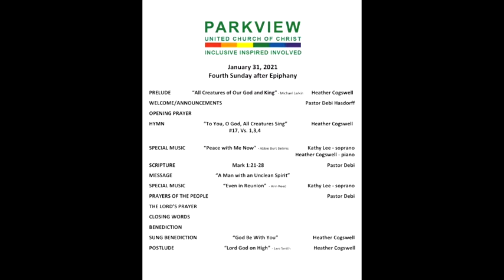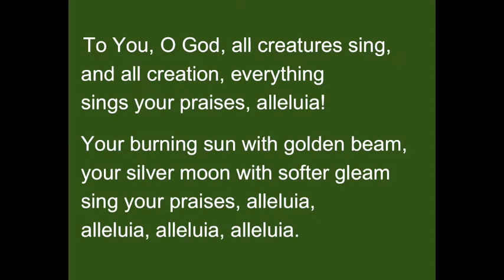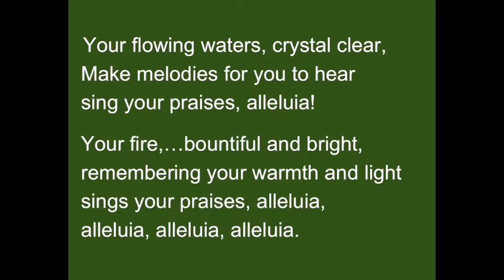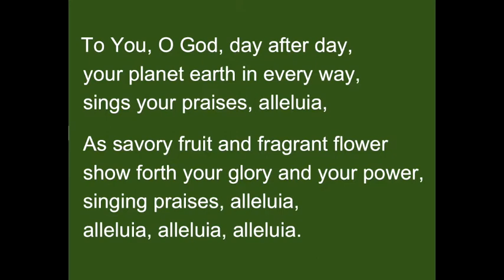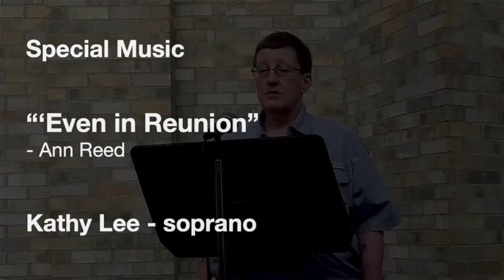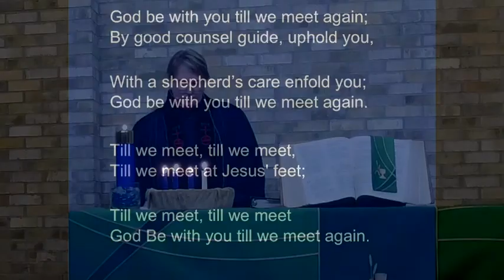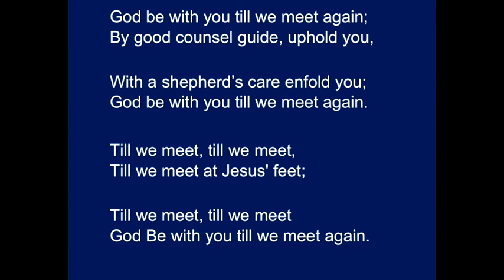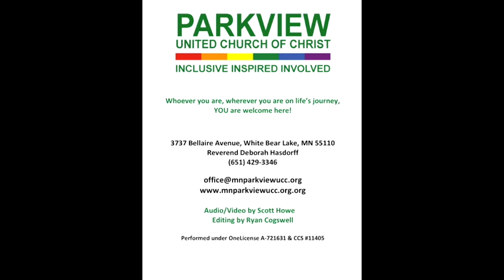Parkview UCC Worship January 31 2021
Performed under OneLicense A-721631 & CCS License 11405